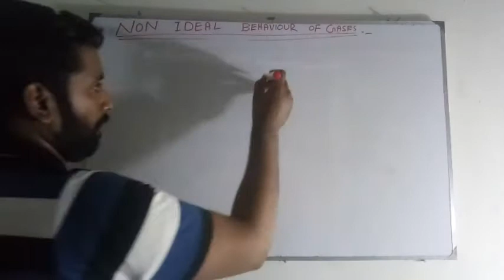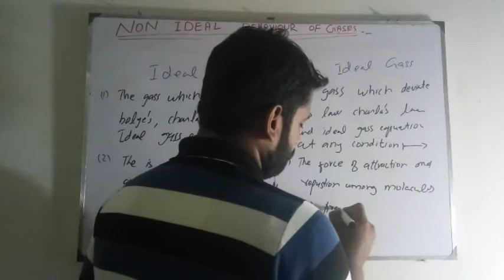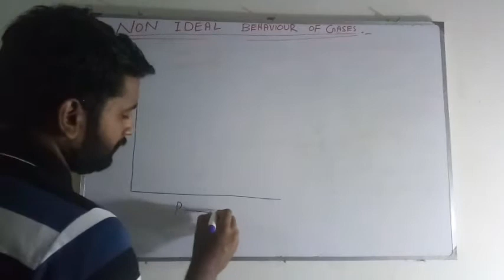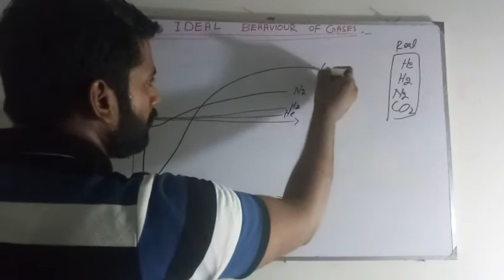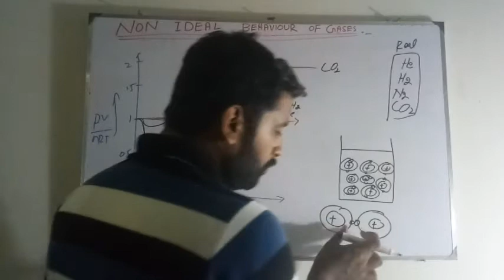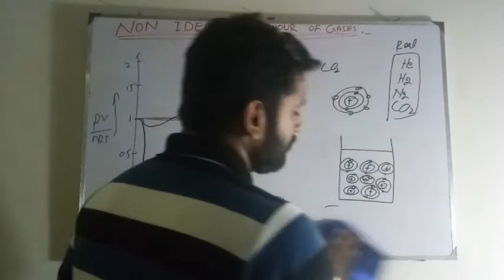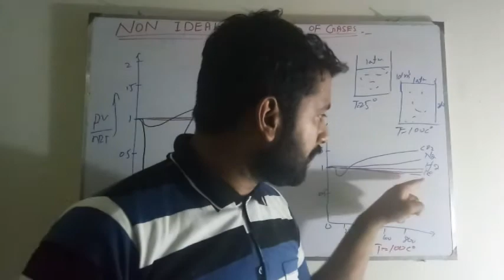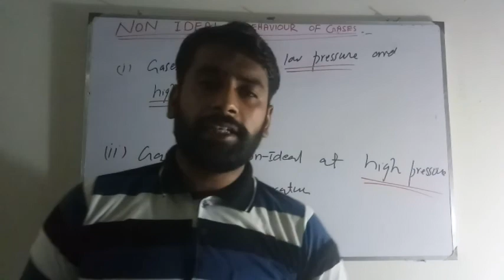Fsc 1 chemistry book 2 Non ideal behaviour of gases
Real gases.
Non ideal gases